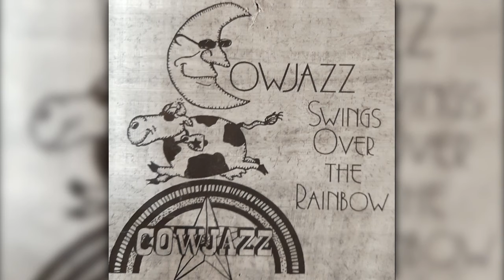Mean Woman With The Green Eyes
CowJazz Western Swing